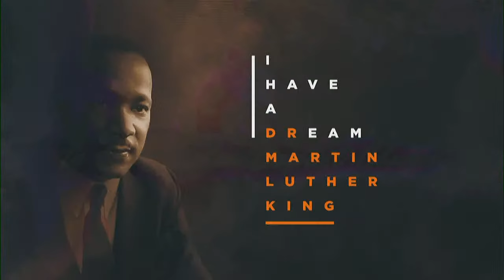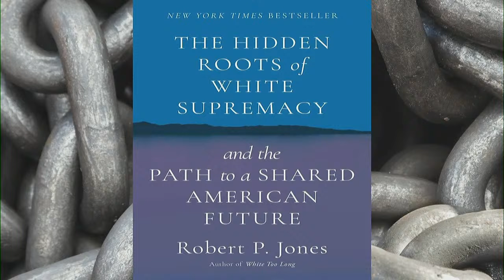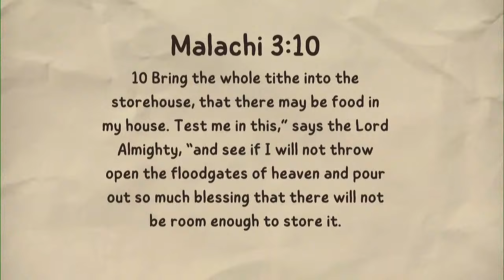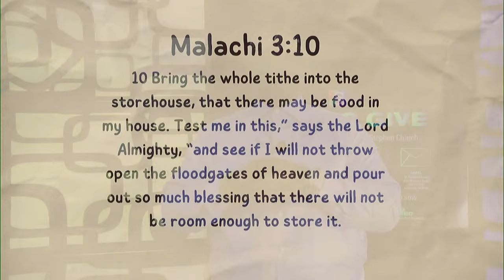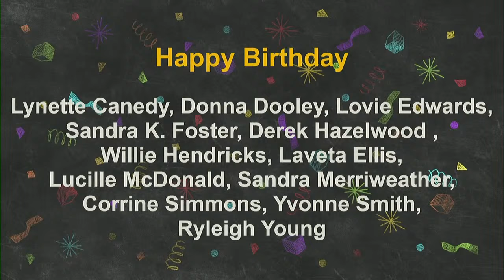The Original 1619 Passage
Sunday, January 14, 2024
Rev. Kevin W. Cosby, Ph.D., D.Min.

Deuteronomy 16:19 NIV Do not pervert justice or show partiality. Do not accept a bribe, for a bribe blinds the eyes of the wise and twists the words of the righteous.

1619 Project Book